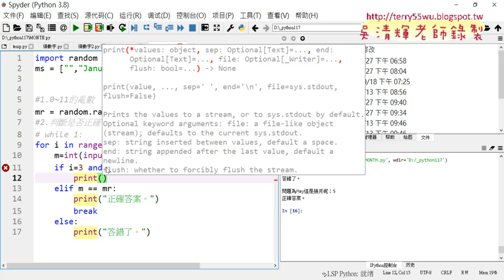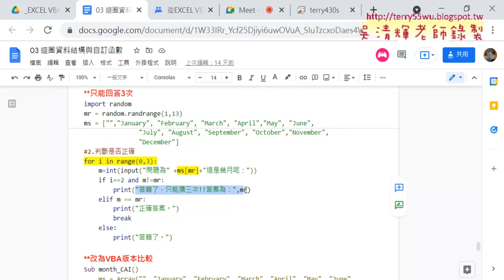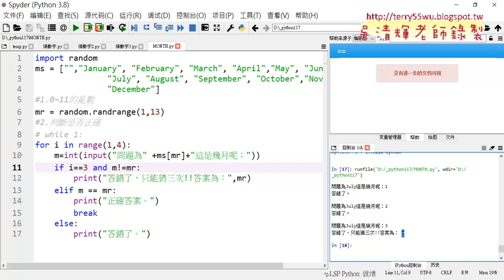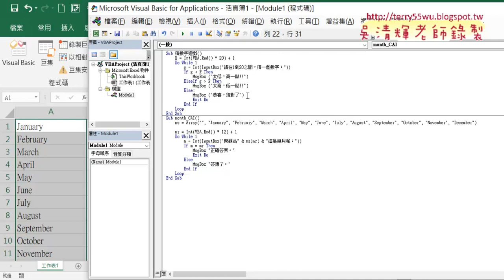03 MonthCAI改成只能猜三次